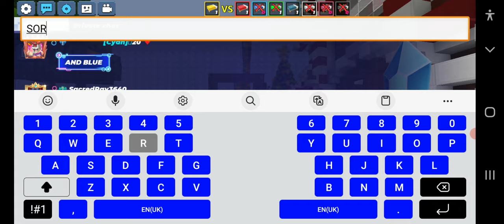COMPLETED TASKS TO REACH LEVEL 40 IN NEW HORN 33 PASS IN (Blockman Go) BedWars FUNNY MOMENTS